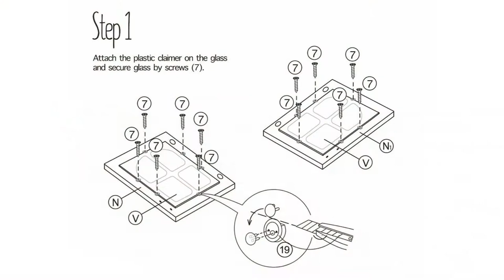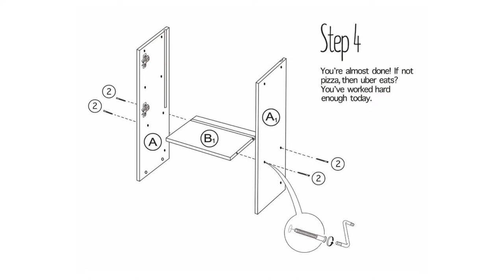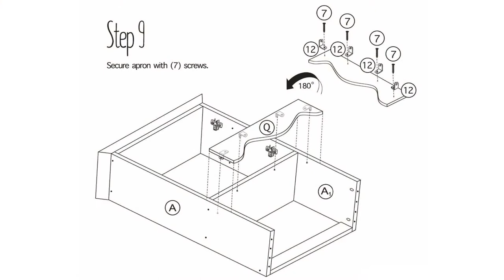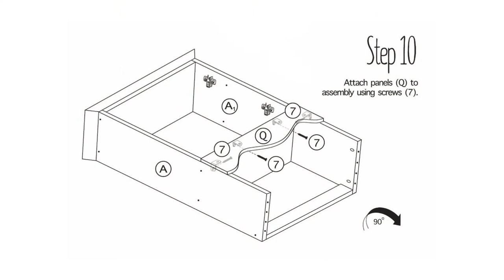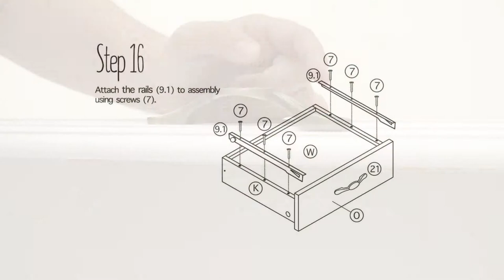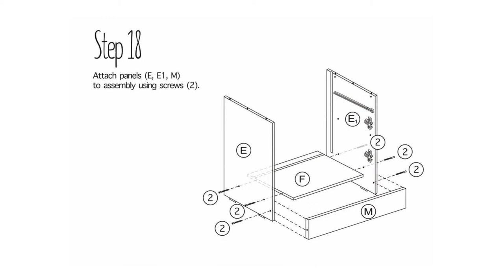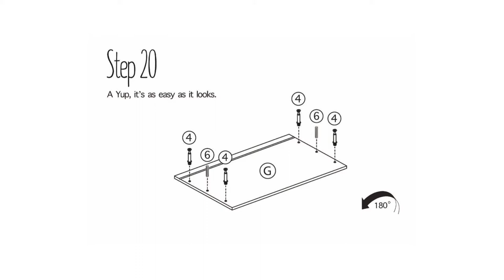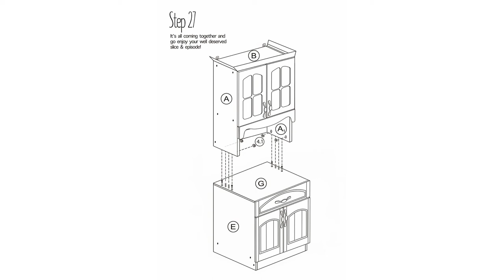Assembling Galiano Microwave Storage Cabinet Living Skog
Buy this product:

(White) on Walmart
(Espresso) on Walmart
(Cherry) on Walmart
(Dark Cherry) on Walmart

An elegant high-quality cabinet is a must-have for any kitchen. Designed to store your china, silverware, and all of your kitchen essentials, there’s no better kitchen storage cabinet than a classic hutch cabinet. A true staple of classic American design, we’ve given the timeless hutch cabinet a modern touch to create a truly amazing cabinet! Designed with enough room for one large kitchen appliance, you can place your microwave, toaster oven, or coffee maker, and still have ample room for storage.